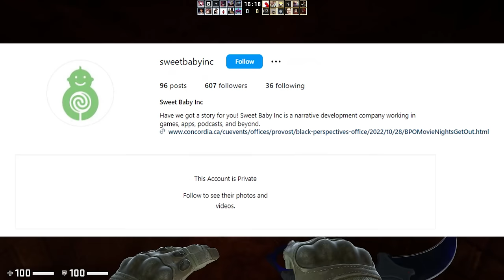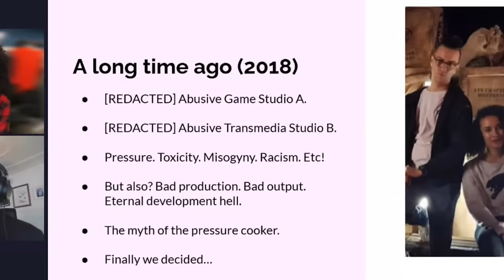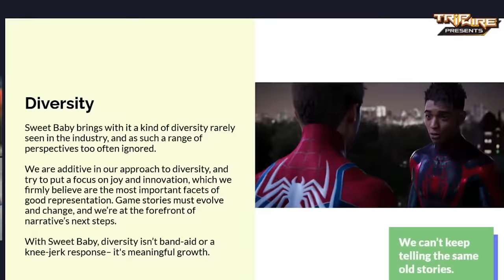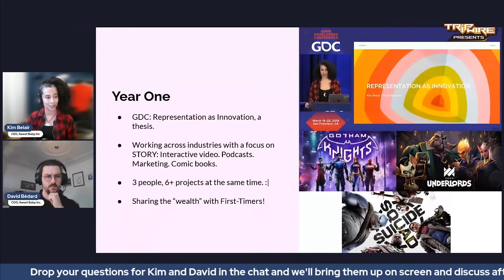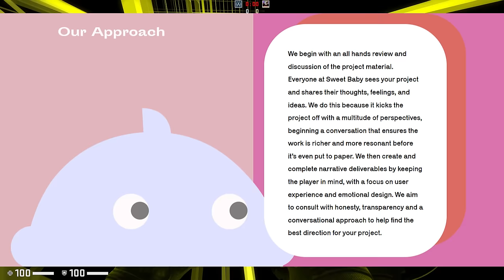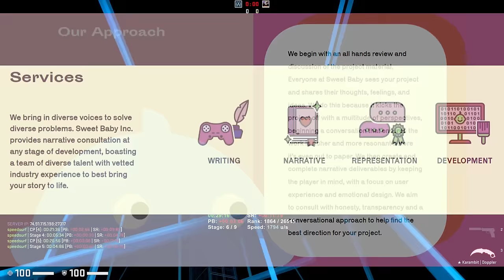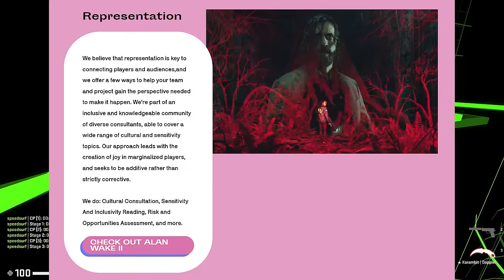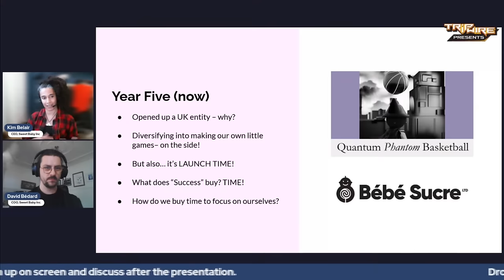Sweet Baby Inc: Why Modern Gaming has Become Woke Political Garbage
Modern Gaming is Dead and Developers Like Sweet Baby Inc. and the ones responsible. If you have ever felt that gaming isn’t fun anymore, modern gaming sucks, modern gaming is boring, or modern gaming is filled with a bunch of woke political ideology then you have probably wondered why it seems like so many video game development studios and publishers seem to self sabotage their games releasing games in such a horrible state. Well let me introduce you to Sweet Baby Inc…

"Founded in 2018, Sweet Baby Inc. is a narrative development and consultation studio based in Montreal and working around the globe. Our mission is to tell better, more empathetic stories while diversifying and enriching the video games industry. We aim to make games more engaging, more fun, more meaningful, and more inclusive, for everyone.

Sweet Baby Inc. is an inclusion-focused narrative and consultation company. We’re building a team and a process in hopes of building a kinder, more sustainable industry at every scale. Whether you need a fresh pair of eyes or a guiding hand, we’re here to work with you."

Sweet Baby Inc. & and companies like it are contracted by PlayStation, Xbox Game Studios, EA, Activision Blizzard, Ubisoft, Take Two, Rockstar Games (yes that means GTA 6), Remedy, and even Valve for the sole purpose of making their games woke and injecting a bunch of political ideologies in the name of inclusivity and raising their ESG scores. Sweet Baby Inc. has infiltrated not major video game publishers for over a half a decade now in order to fix “problematic” games and franchises and we are now only starting to feel the effects of their “good work”. Marvel’s Spider-Man 2 (PS5), God of War Ragnarok (PS5), and Alan Wake 2 are the most recent large AAA gaming projects they worked on the stories for with dozens of unannounced projects that have already released or are still upcoming.

Long story short, if you have felt that video game games are becoming more and more political it is because they are and companies like Sweet Baby Inc. are literally being paid for that exact reason by developers across the industry.